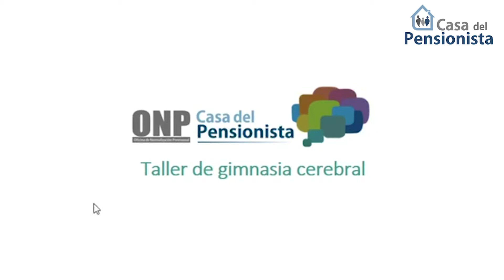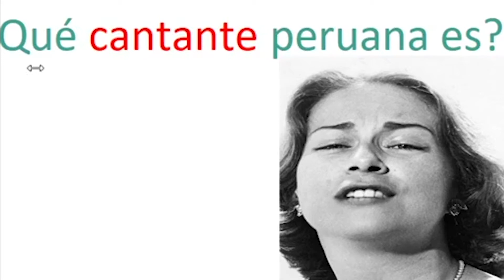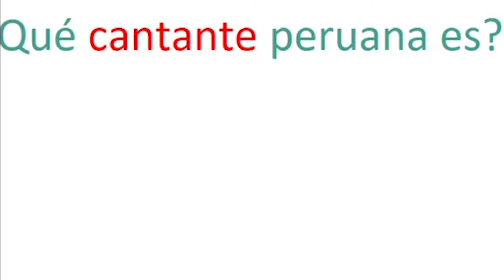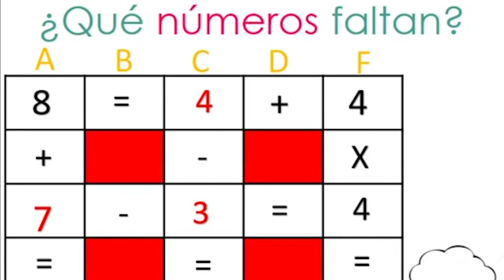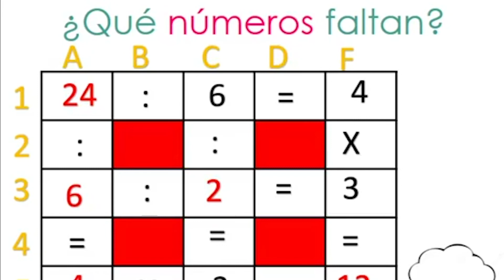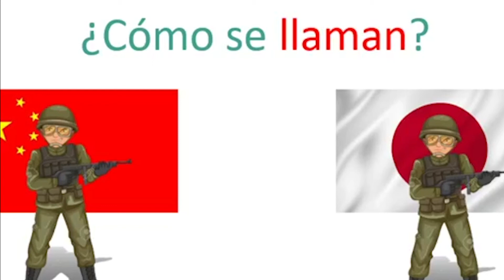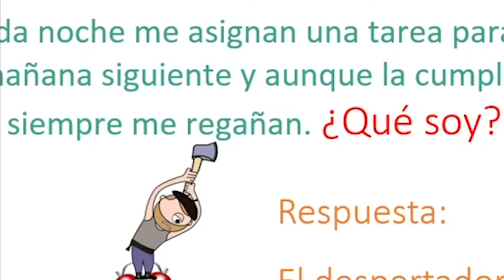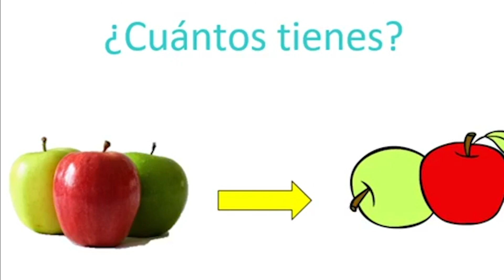Gimnasia Cerebral Taller 20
Taller: Gimnasia Cerebral - profesora Katherin Perea
Clase: miércoles - 22 de julio - 03:00 p.m.